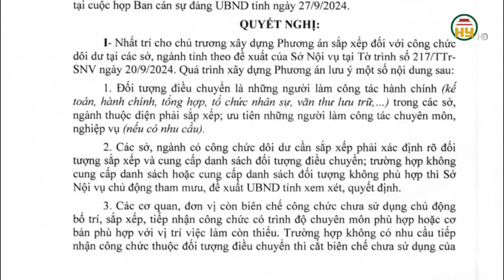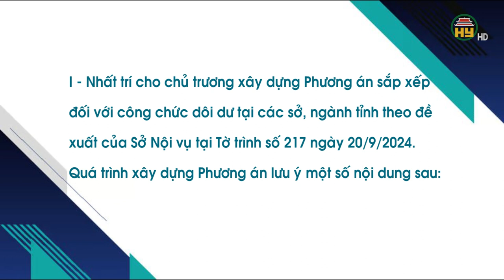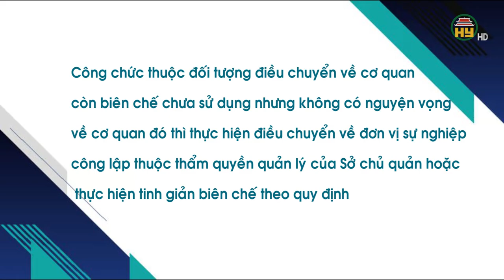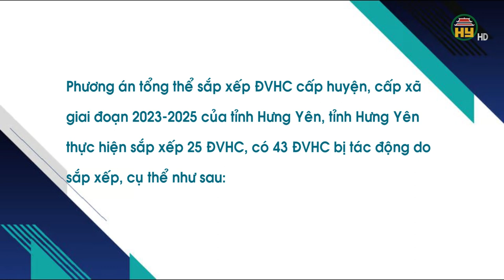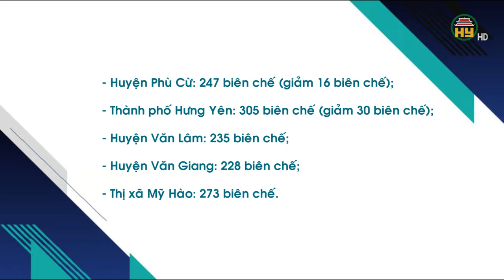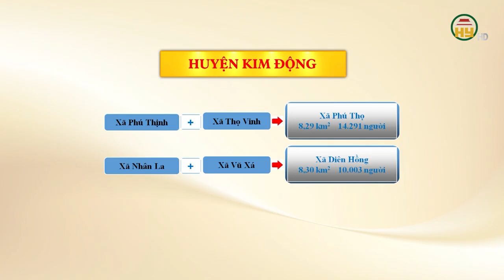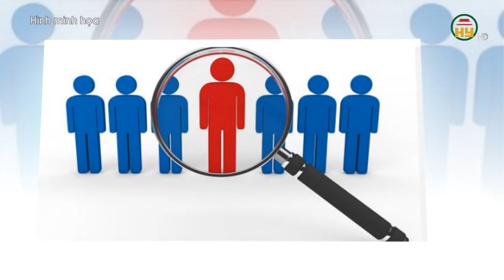Phương án sắp xếp công chức dôi dư sau khi cắt giảm biên chế tại Hưng Yên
Hưng Yên TV | Tăng trưởng kinh tế của Hưng Yên xếp thứ 17/63 tỉnh, thành phố trong cả nước

Tiktok: Truyền hình Hưng Yên
Facebook: Đài Phát thanh và Truyền hình Hưng Yên
Zalo: Đài PTTH Hưng Yên